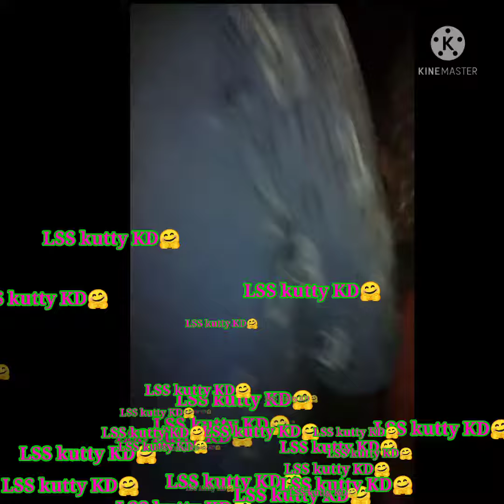Thattarmadam Nadar 💙💚Boy's 💚💙 { Part - 7 } 【14.10.2021 】( LSS Kutty KD🤗 )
Thattarmadam Nadar 💙💚Boy's